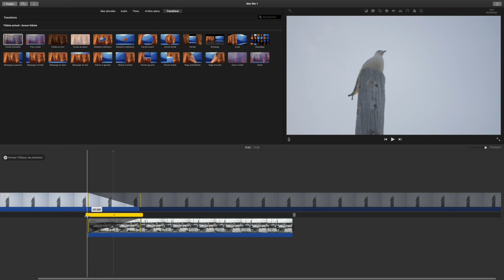Comment ajouter des transitions